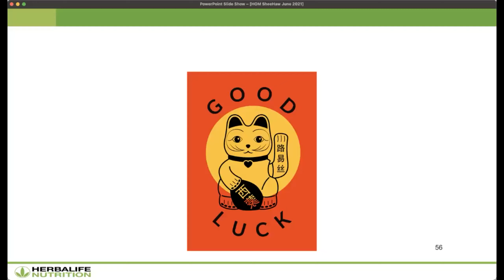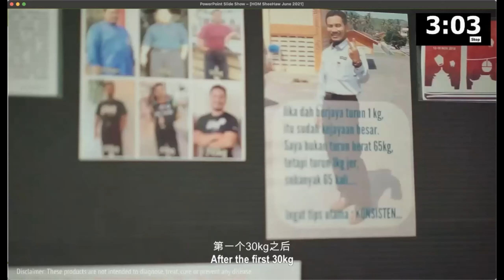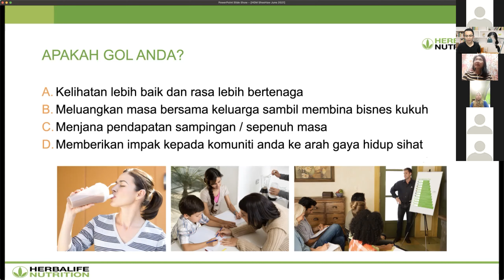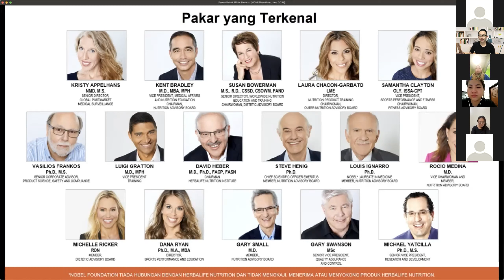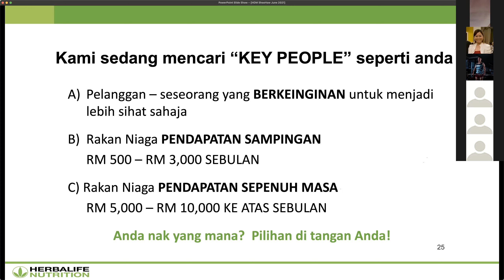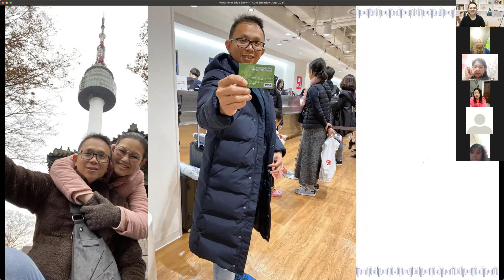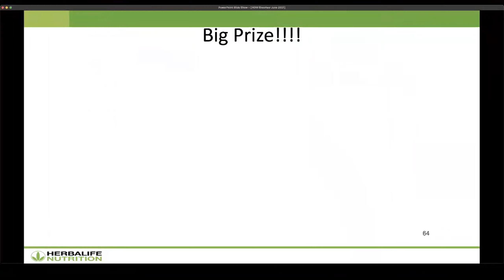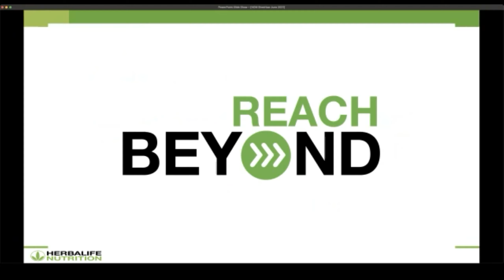Meet Your Team Coach & Lucky Draw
This is basic sharing about Herbalife Nutrition Background
And also have a lucky Draw for Team SheeHaw